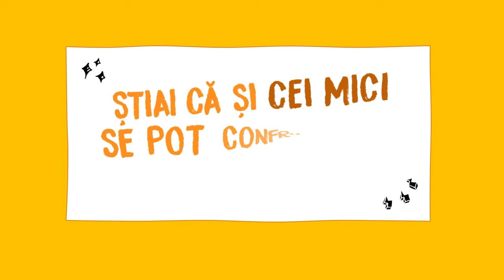Paula Seling, o viață nouă după divorț